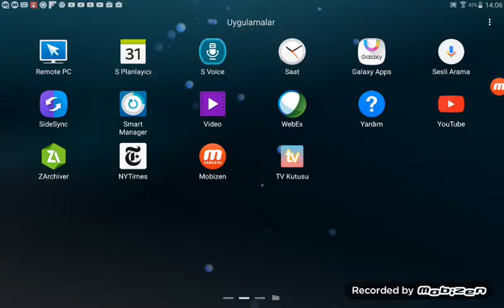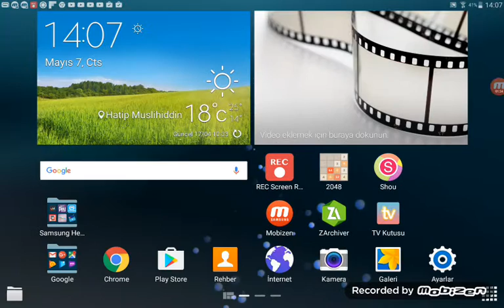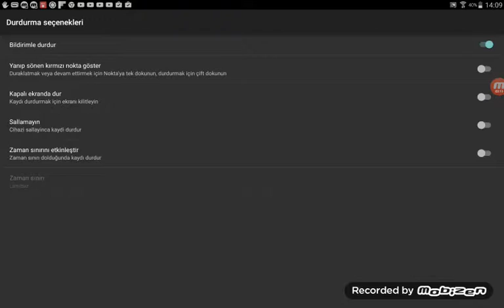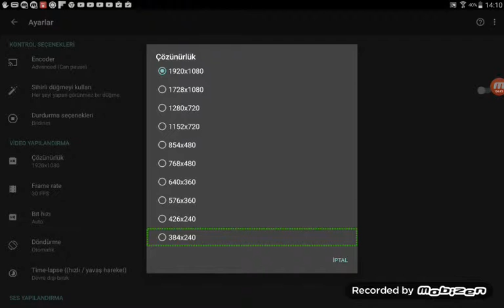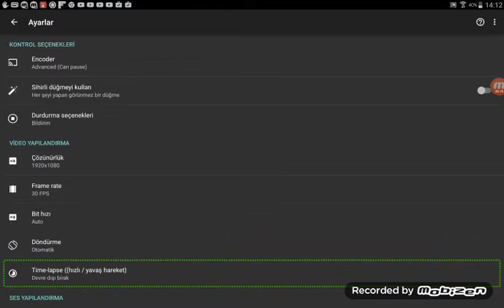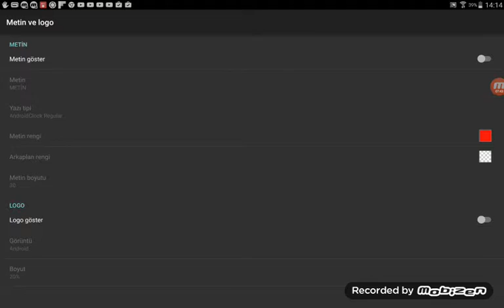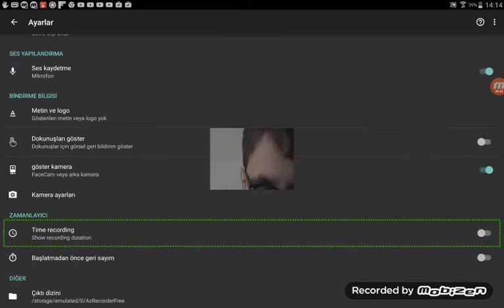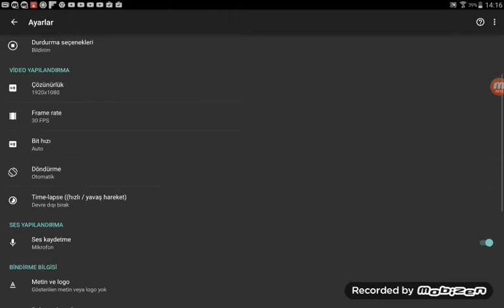As screen recorder pro inceleme